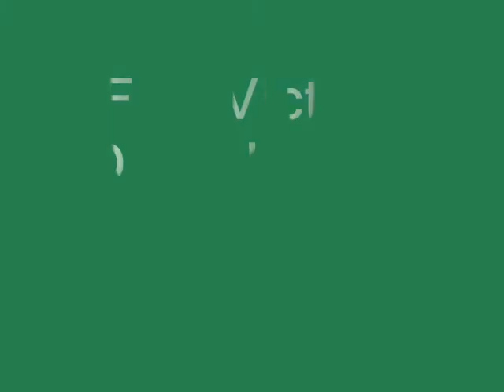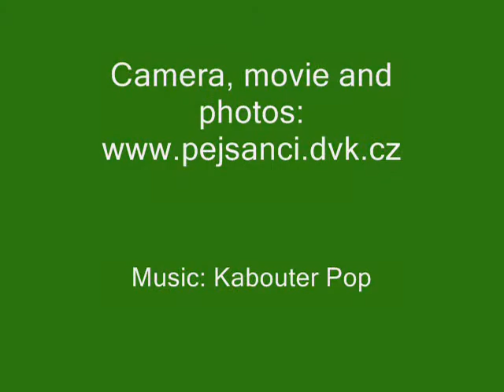Border Collie Fort Victory Daithi Gee "Gino" dog dancing - 6 month